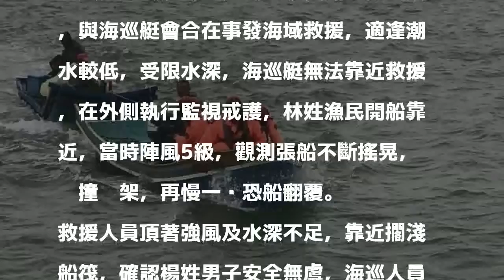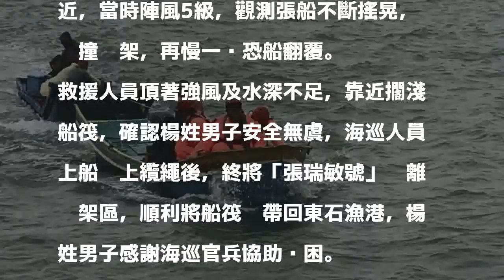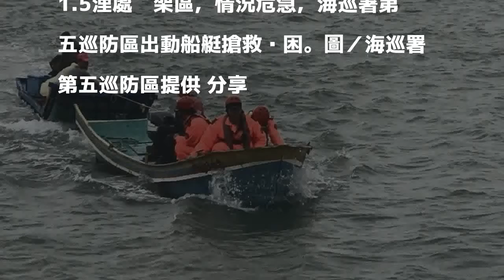海釣船嘉縣外海擱淺 海巡署即刻救援